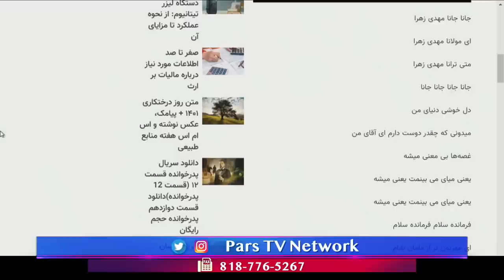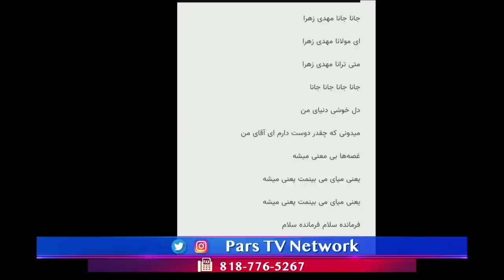برنامه یاران با علیرضا میبدی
مهمان برنامه : دکتر اسماعيل نوری اعلا